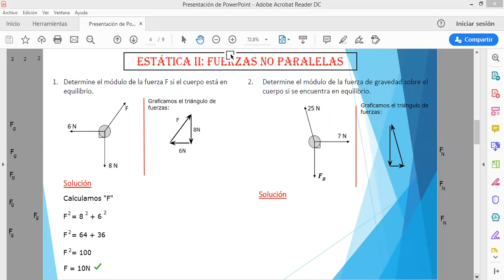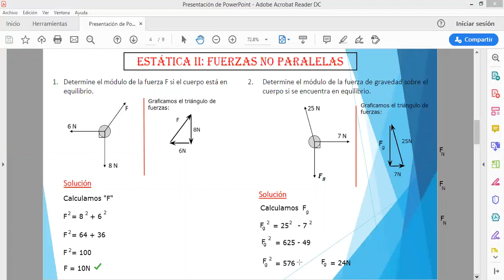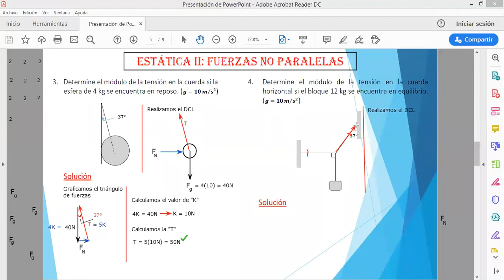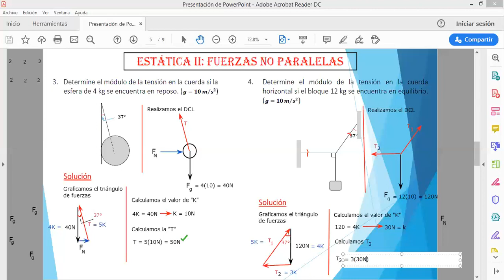IEP Genius School 4 SEC F. Elemental tema 4"I parte"(II Bimestre)